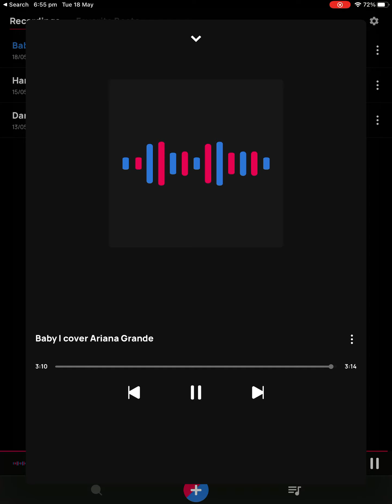Baby I (Cover Ariana Grande) Sneak peak:yes it does have key changes